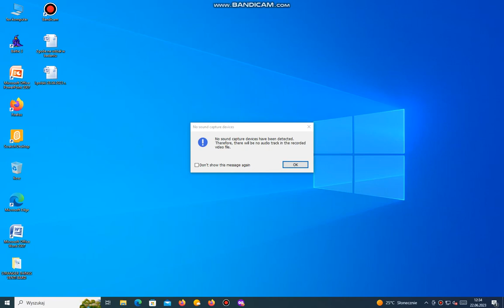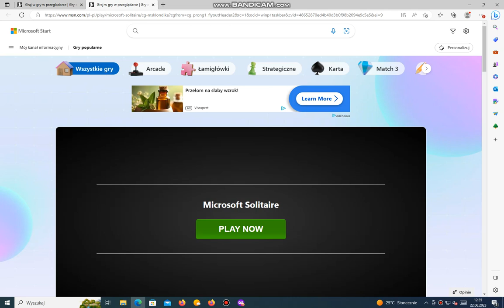[Poradnik] Jak zagrać w gry przy użyciu Microsoft Start z menu Wiadomości w Windows 10